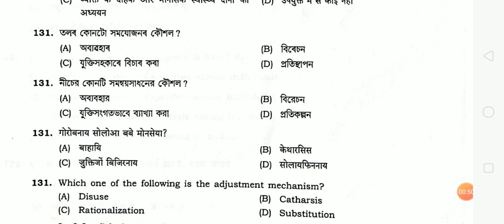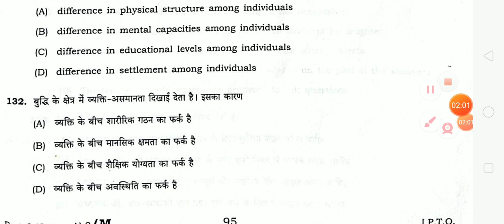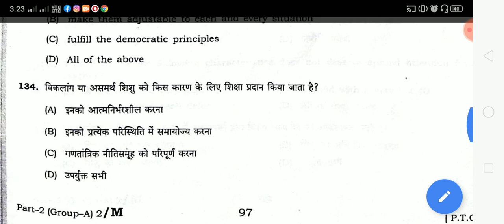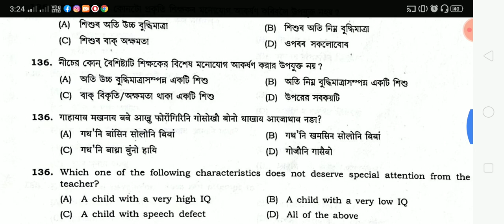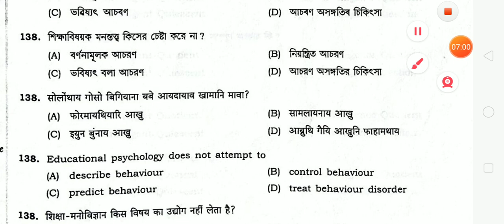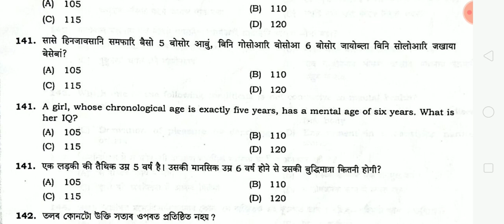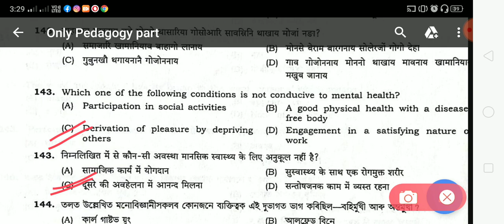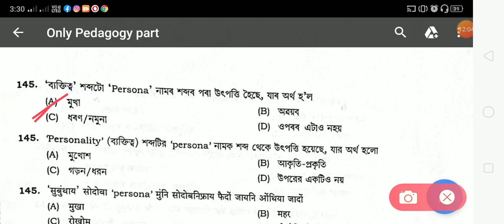High school TET 2013 Question paper solve (CDP) part - 03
HR Learning 261